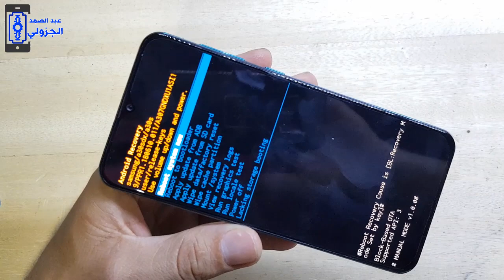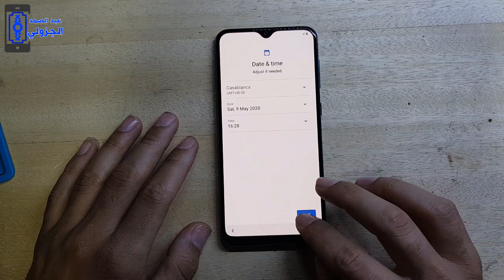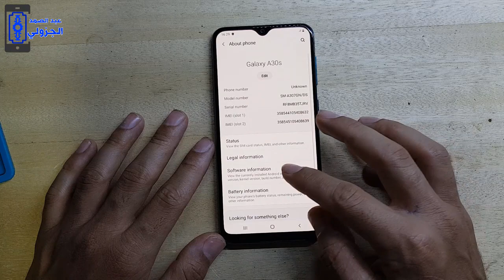samsung all factory reset a10-a20-a30-a40-a50-a70-a80-a90 hard reset